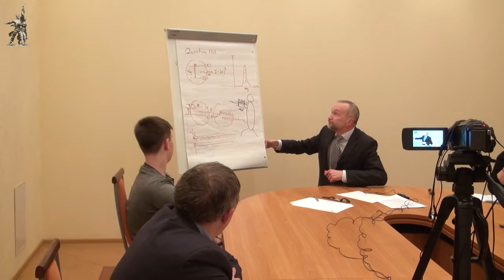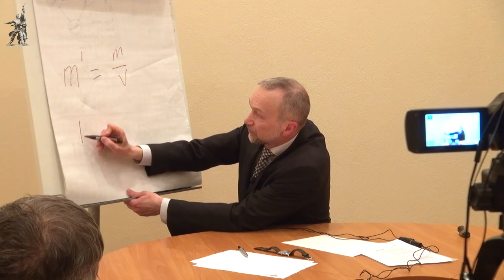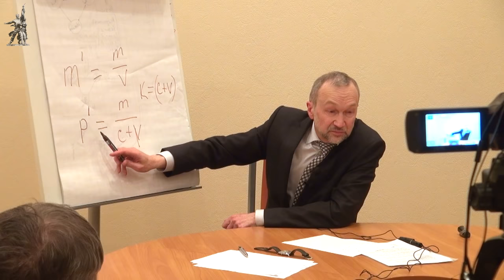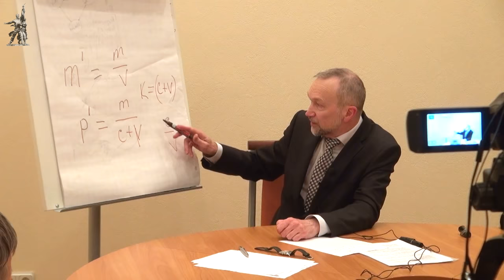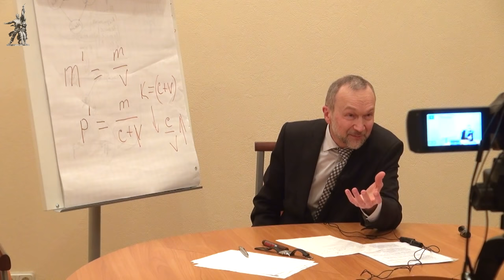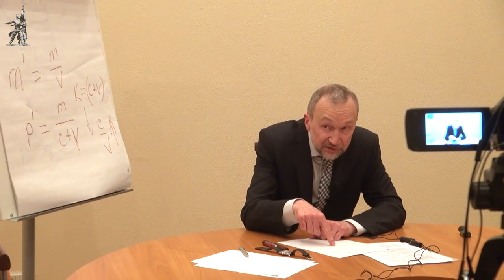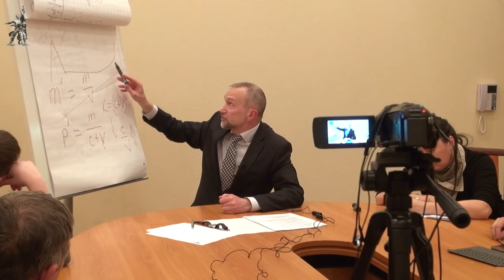Ступени развития капитализма. В.И.Галко. Красный университет. 19.02.2020.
Лекцию в Красном университете на тему «Ступени развития капитализма» провёл кандидат экономических наук Виктор Иванович Галко. 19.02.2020.

Для пожертвований в Фонд Рабочей Академии:
Карта Сбербанк:
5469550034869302